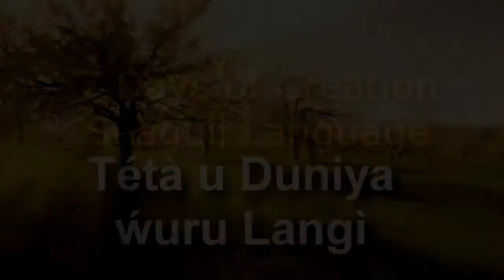Summer Institute of Linguistics - 2021 Missions Celebration